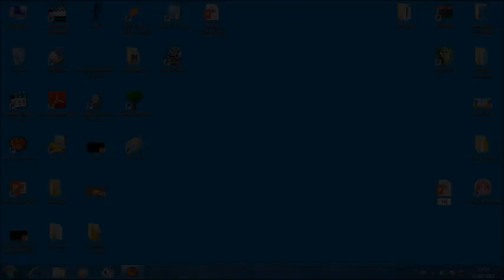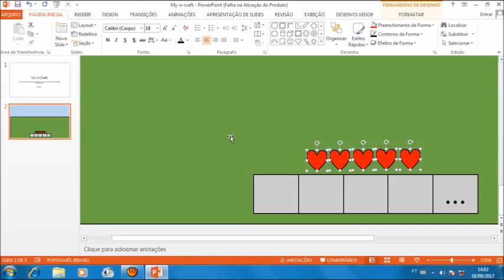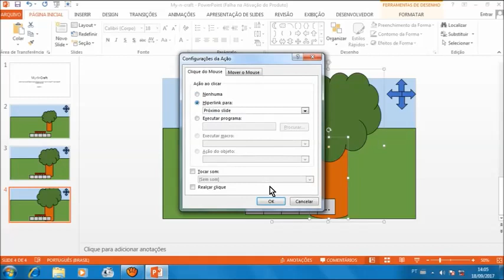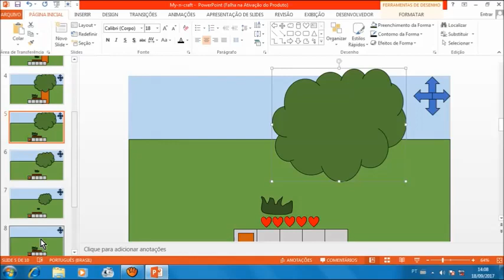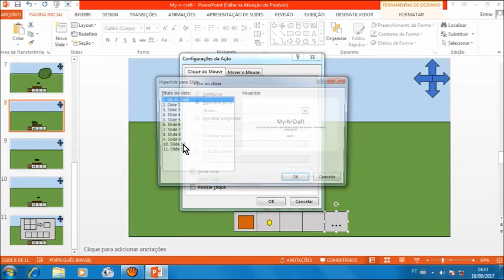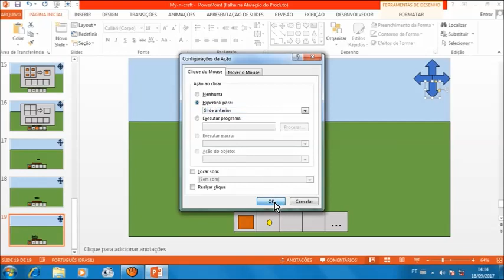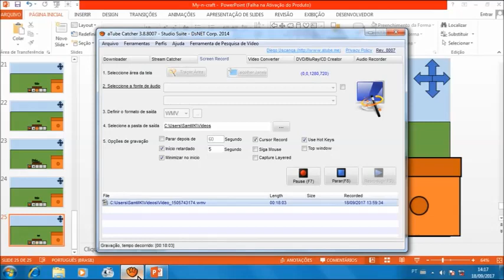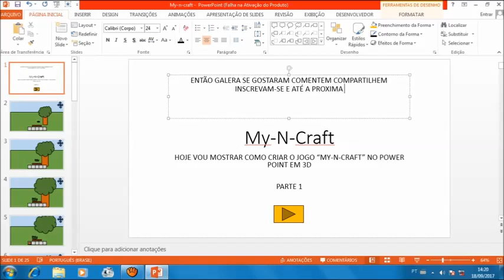#1 Como criar o jogo my-n-craft no power point 3D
A Primeira parte de um jogo 3d em powerpoint